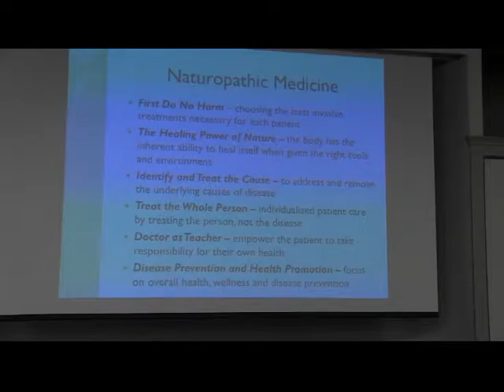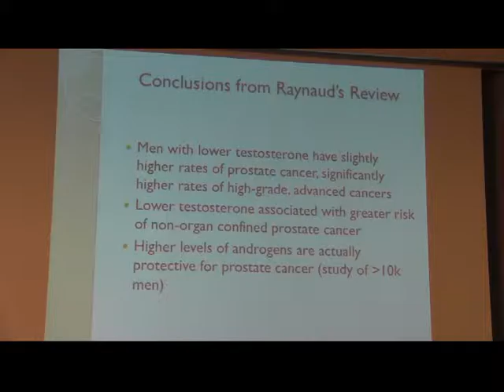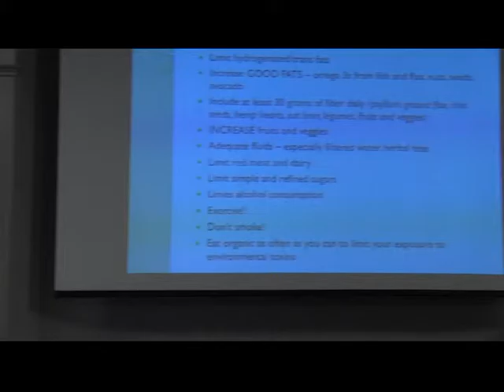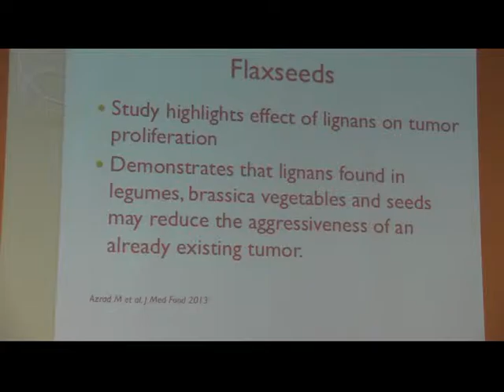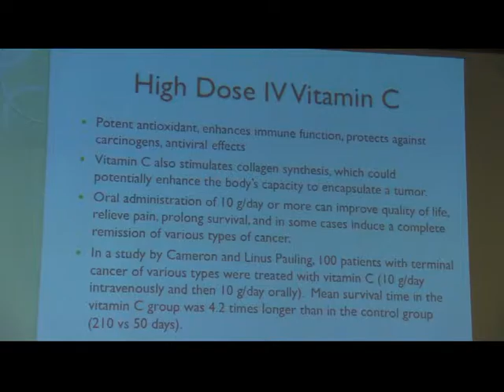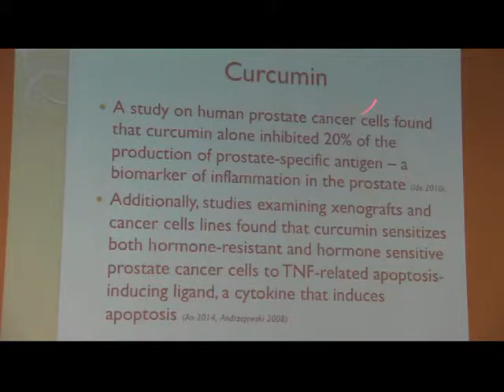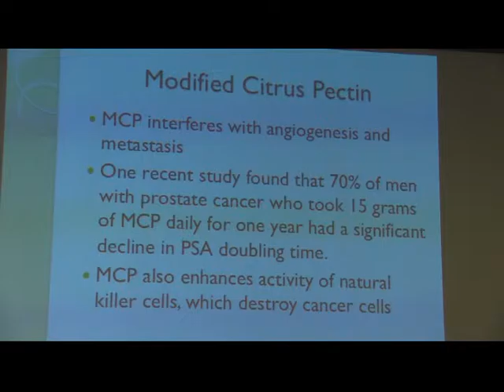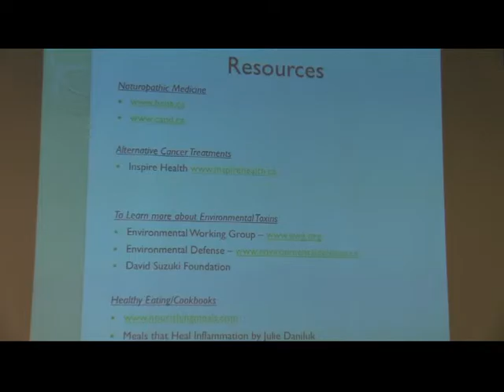Prostate Cancer Support Group: Current Research on Cancer Prevention and Complimentary Therapies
You are not alone. Island Prostate Cancer Support Group is a place to meet and hear from men who have had, or are going through treatment themselves, as well as listen to leading doctors and speakers in the field.

Topic: Diet and Prostate Cancer: Current Research on Cancer Prevention and Complimentary Therapies
Presented by: Dr. Marita Schauch
Date of Presentation: January 12, 2016